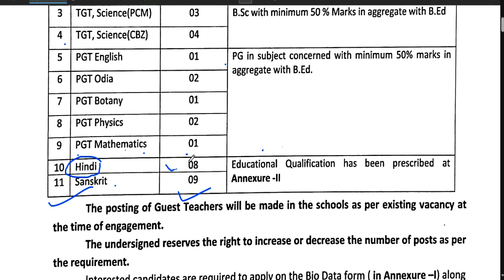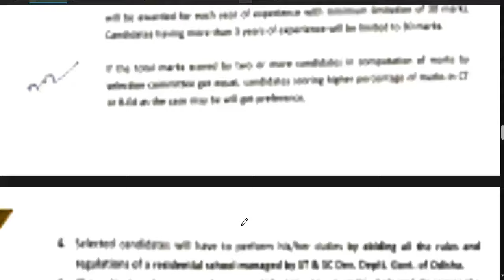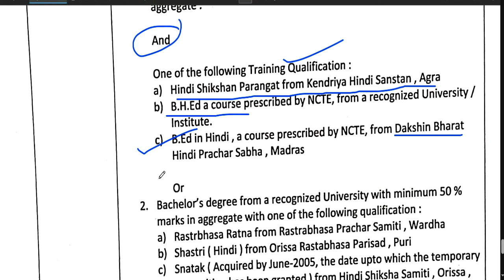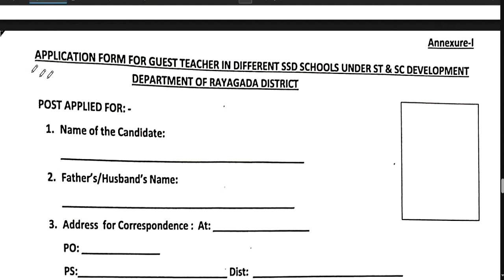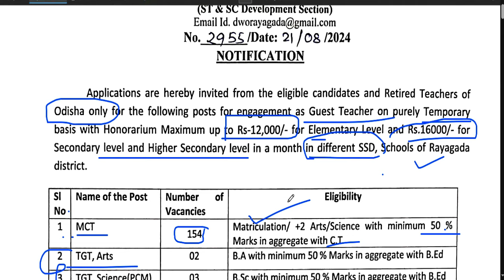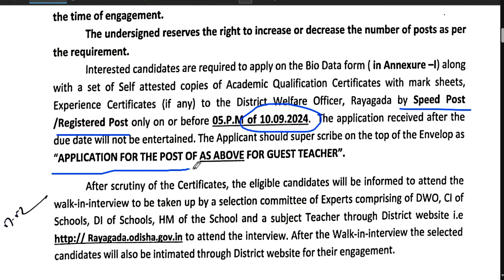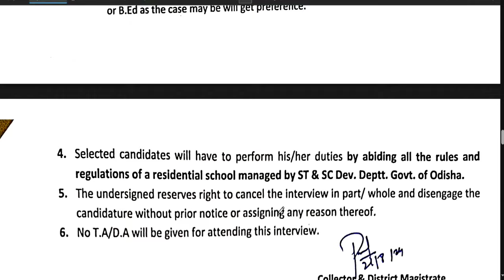Residential School Teachers Recruitment | NTT PRT TGT PGT Post | NO FEE | Without CTET\TET Apply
Residential School Teachers Recruitment 2024 | NTT PRT TGT PGT Posts | NO FEE | Without CTET\TET Apply